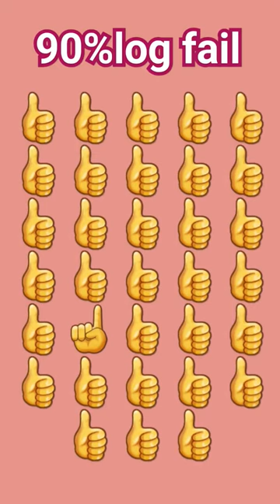i puzzle canyoufindtheoddemoji emojiquizz ytshorts virel emojichallenge emojichallengequiz